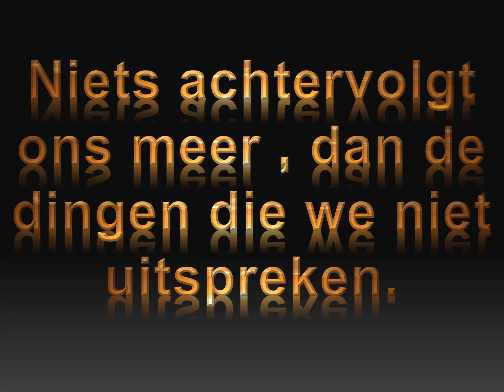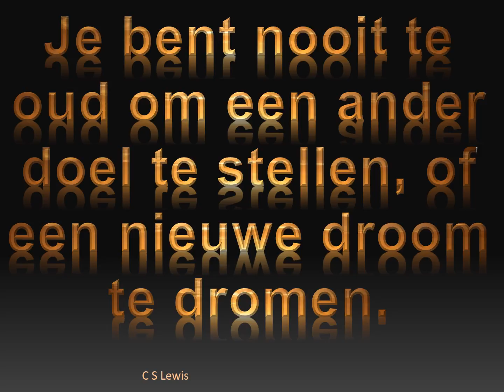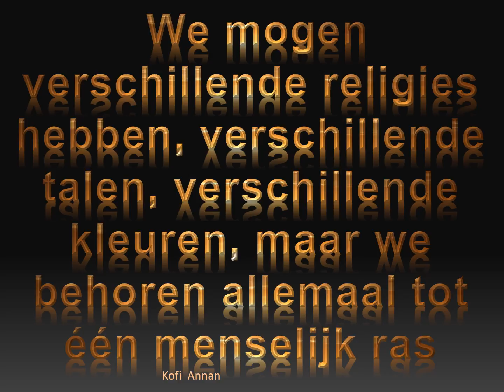Welkom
Welkom in de wereld van meer mooie afbeeldingen en gedachten.
Muziek Kevin-Mac Leod J.S. Bach Prelude